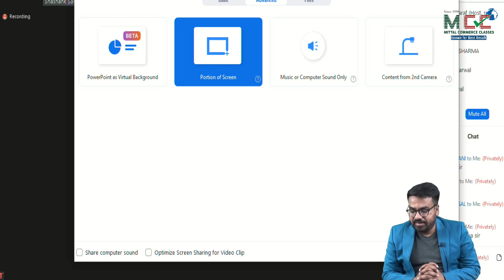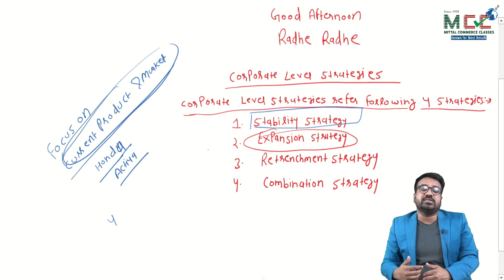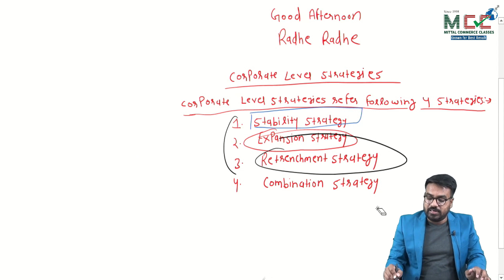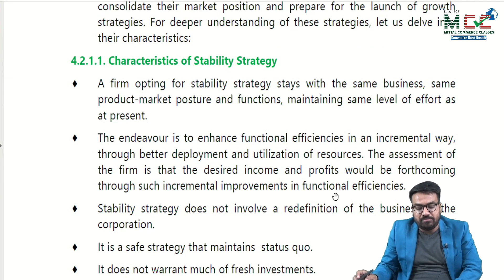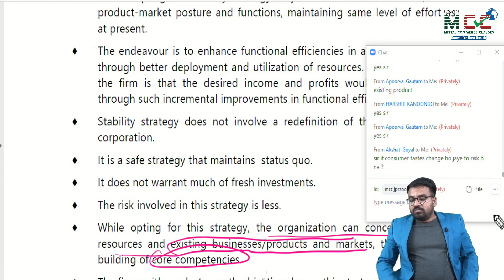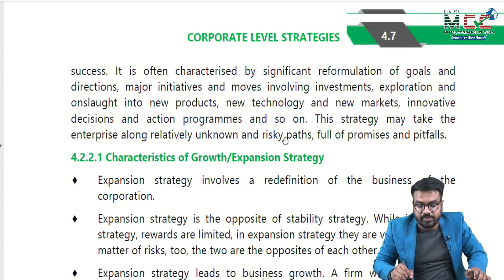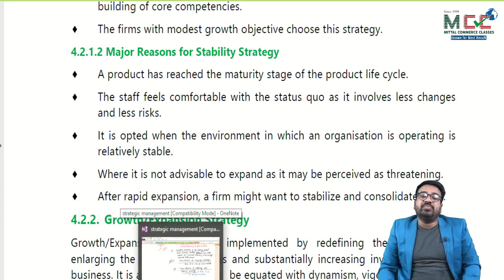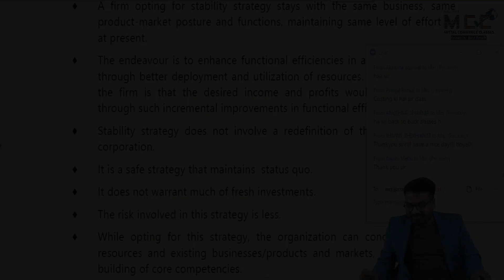CA INTERMEDIATE - Strategic Management: Corporate Level Strategies (Lect-1)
CA INTERMEDIATE - Paper-7B: Strategic Management
Chapter 4: Corporate Level Strategies